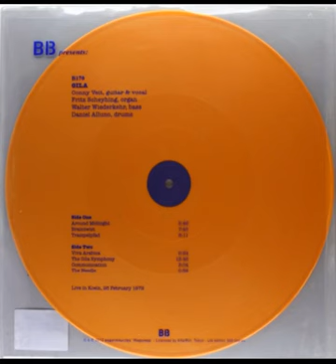Gila - Night Works 1972 Krautrock Full Album 🎸♫ ❤️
This album is a real gem if you enjoy psych/prog rock and confirms Gila's reputation as the German Pink Floyd (much more than Eloy will ever be), but by Floyd, one should understand the pre-DSOTM period. Yes we are dealing with mid-tempo tracks allowing for great mood swing and many semi-improvised instrumental interplay while the lyrics are generally open enough to allow flexibility. Most of the tracks have a feeling as if they were the extended versions of Floyd's More soundtrack and you could easily glide through the skies with a doobie at your disposal. A must for psycheads and Krautheads.

Songs / Tracks List

01 Around Midnight 00:00
02 Braintwist 05:54
03 Trampelpfad 13:39
04 Viva Arabica 19:51
05 The Gila Symphony 25:15
06 Communication II 39:02
07 The Needle 42:06

Set-up / Musicans

- Conny Veit / guitar & vocals
- Fritz Scheyhing / keyboards
- Walter Wiederkehr / bass
- Daniel Alluno / drums

Although this album was never officially released at the time, this should be the second Gila album and even if only played as a radio broadcast, all of the tracks were brand new and not available on their other two albums. We can thank once again the great label Garden Of Delights for releasing officially this great album out to the public. Unfortunately this is not a studio album, so the sound is not perfect, but it is rather good given the conditions and the complicated story of the tapes.

After this record, Veit will form Popol Vuh , but will come back with Fichelscher and Florian Fricke to record the following concept album Wounded Knee about the organized massacre of Amerindians. In the mean time this posthumous release is fo be seen as a full-fledged Gila album and right on par with the historical two albums.